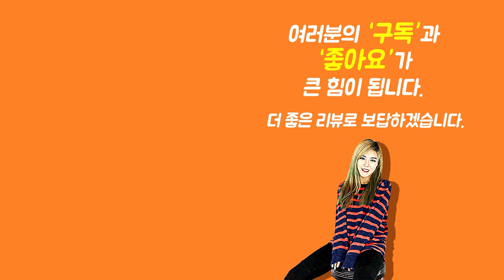[Show me the ITEM 981회] Fender 기타케이블 Deluxe Series Instrument, Tweed